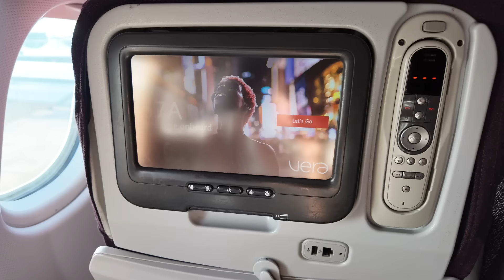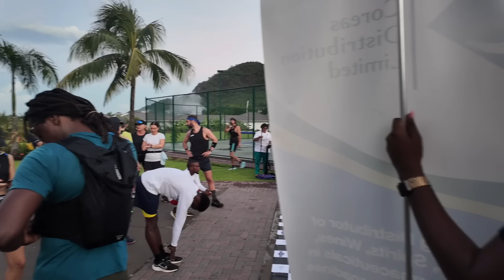OUR CHARITY CHALLENGE IN THE CARIBBEAN | ZOE RAE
Hey guys!!!

Wow what a week, these are my fave type of vlogs to film!! Hope you all enjoyed it!

Check out trending travel for all the best travel deals! A big thank you to them for allowing us this opportunity!

Love Zoe xxx